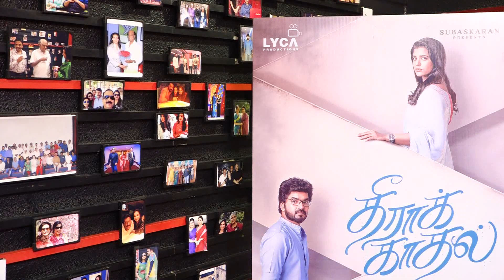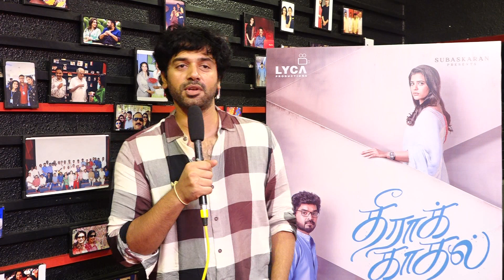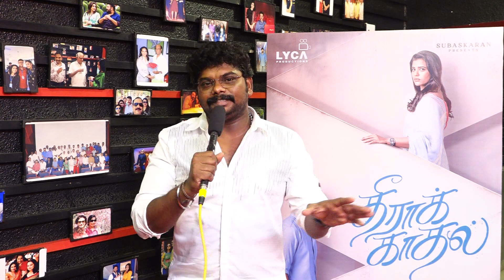இருவரும் கல்லூரி காலத்தில் காதலித்து பிரிந்தவர்கள்அதன் பிறகு 8 வருடம் கழித்து இருவரும் / விமர்சனம்.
இருவரும் வேலை நிமித்தமாக சந்திக்க நேரும் சமயத்தில் பழைய காதல் நினைவுக்கு வருகிறது. அதை தொடர்ந்து இருவரும் சிரித்து பேசுவது, ஊர் சுற்றுவது என இருக்கிறார்கள். ஆனால் தனக்கு ஒரு குடும்பம் இருக்கிறது என புரிந்து கொள்ளும் ஜெய் முன்னாள் காதலியை விட்டு பிரிகிறார். அதே நேரத்தில் ஐஸ்வர்யா ராஜேஷ் தன் கணவனுடன் சண்டை போட்டு பிரிந்து ஜெய்யின் வீட்டுக்கு எதிரிலேயே குடி வருகிறார்
மேலும் தன் பழைய காதலை மீட்டெடுக்கவும் முயல்கிறார். இப்படி மனைவியா, காதலியா என்ற சிக்கலில் மாட்டி தவிக்கும் ஜெய் என்ன செய்வார், முடிவு என்ன என்பது தான் தீராக்காதலின் கதை. ராஜா ராணி படத்திற்கு பிறகு ஜெய்யின் நடிப்பு பழைய சூர்யாவை ஞாபகப்படுத்துகிறது. காதலன், கணவன், அப்பா என தன் கதாபாத்திரத்திற்கு அவரின் நடிப்பு நியாயம் சேர்த்திருக்கிறது.